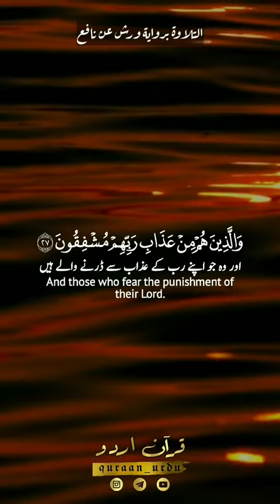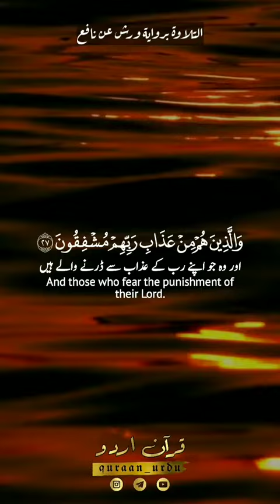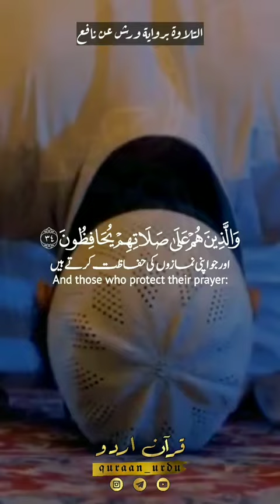Surah Al-Maarij Verse 19-35 By Hamza Boudib | إلا المصلين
۞ إِنَّ ٱلۡإِنسَـٰنَ خُلِقَ هَلُوعًا ۝
بیشک انسان بڑے کچے دل واﻻ بنایا گیا ہے.
Indeed, mankind was created anxious:

إِذَا مَسَّهُ ٱلشَّرُّ جَزُوعࣰا ۝
جب اسے مصیبت پہنچتی ہے تو ہڑبڑا اٹھتا ہے.
When evil touches him, impatient,

وَإِذَا مَسَّهُ ٱلۡخَیۡرُ مَنُوعًا ۝
اور جب راحت ملتی ہے تو بخل کرنے لگتا ہے.
And when good touches him, withholding [of it],

إِلَّا ٱلۡمُصَلِّینَ ۝
مگر وه نمازی.
Except the observers of prayer –

ٱلَّذِینَ هُمۡ عَلَىٰ صَلَاتِهِمۡ دَاۤىِٕمُونَ ۝
جو اپنی نماز پر ہمیشگی کرنے والے ہیں.
Those who are constant in their prayer

وَٱلَّذِینَ فِیۤ أَمۡوَ ٰ⁠لِهِمۡ حَقࣱّ مَّعۡلُومࣱ ۝
اور جن کے مالوں میں مقرره حصہ ہے.
And those within whose wealth is a known right

لِّلسَّاۤىِٕلِ وَٱلۡمَحۡرُومِ ۝
مانگنے والوں کا بھی اور سوال سے بچنے والوں کا بھی.
For the petitioner and the deprived –

وَٱلَّذِینَ یُصَدِّقُونَ بِیَوۡمِ ٱلدِّینِ ۝
اور جو انصاف کے دن پر یقین رکھتے ہیں.
And those who believe in the Day of Recompense

وَٱلَّذِینَ هُم مِّنۡ عَذَابِ رَبِّهِم مُّشۡفِقُونَ ۝
اور جو اپنے رب کے عذاب سے ڈرتے رہتے ہیں.
And those who are fearful of the punishment of their Lord –

إِنَّ عَذَابَ رَبِّهِمۡ غَیۡرُ مَأۡمُونࣲ ۝
بیشک ان کے رب کا عذاب بے خوف ہونے کی چیز نہیں.
Indeed, the punishment of their Lord is not that from which one is safe –

وَٱلَّذِینَ هُمۡ لِفُرُوجِهِمۡ حَـٰفِظُونَ ۝
اور جو لوگ اپنی شرم گاہوں کی (حرام سے) حفاﻇت کرتے ہیں.
And those who guard their private parts

إِلَّا عَلَىٰۤ أَزۡوَ ٰ⁠جِهِمۡ أَوۡ مَا مَلَكَتۡ أَیۡمَـٰنُهُمۡ فَإِنَّهُمۡ غَیۡرُ مَلُومِینَ ۝
ہاں ان کی بیویوں اور لونڈیوں کے بارے میں جن کے وه مالک ہیں انہیں کوئی ملامت نہیں.
Except from their wives or those their right hands possess, for indeed, they are not to be blamed –

فَمَنِ ٱبۡتَغَىٰ وَرَاۤءَ ذَ ٰ⁠لِكَ فَأُو۟لَـٰۤىِٕكَ هُمُ ٱلۡعَادُونَ ۝
اب جو کوئی اس کے علاوه (راه) ڈھونڈے گا توایسے لوگ حد سے گزر جانے والے ہوں گے.
But whoever seeks beyond that, then they are the transgressors –

وَٱلَّذِینَ هُمۡ لِأَمَـٰنَـٰتِهِمۡ وَعَهۡدِهِمۡ رَ ٰ⁠عُونَ ۝
اور جو اپنی امانتوں کا اور اپنے قول و قرار کا پاس رکھتے ہیں.
And those who are to their trusts and promises attentive

وَٱلَّذِینَ هُم بِشَهَـٰدَ ٰ⁠تِهِمۡ قَاۤىِٕمُونَ ۝
اور جو اپنی گواہیوں پر سیدھے اور قائم رہتے ہیں.
And those who are in their testimonies upright

وَٱلَّذِینَ هُمۡ عَلَىٰ صَلَاتِهِمۡ یُحَافِظُونَ ۝
اور جو اپنی نمازوں کی حفاﻇت کرتے ہیں.
And those who [carefully] maintain their prayer:

أُو۟لَـٰۤىِٕكَ فِی جَنَّـٰتࣲ مُّكۡرَمُونَ ۝
یہی لوگ جنتوں میں عزت والے ہوں گے.
They will be in gardens, honored.

سورة المعارج: ۱۹-۳۵ القارئ حمزة بوديب